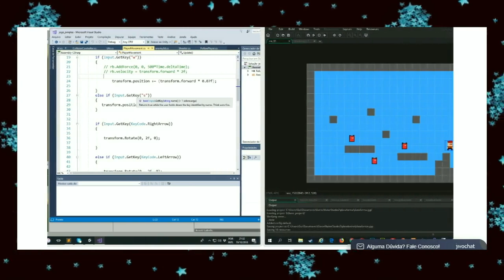TOP 10 JOGOS MAIS VENDIDOS DO NES!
FONTE de dados: VG Chartz, Wikis, Revistas de games.
EDIÇÃO: Ariel Gomes